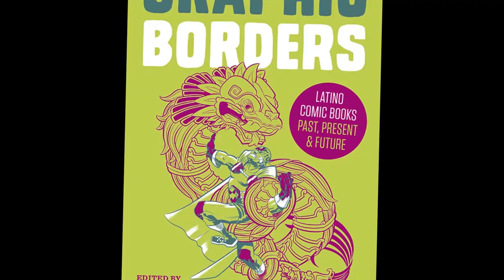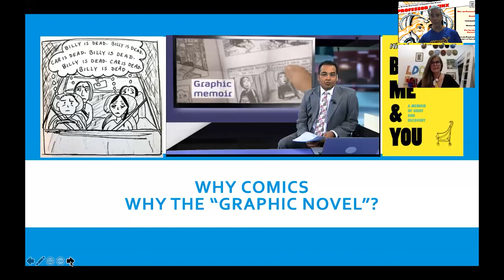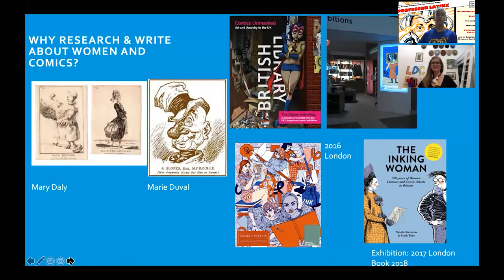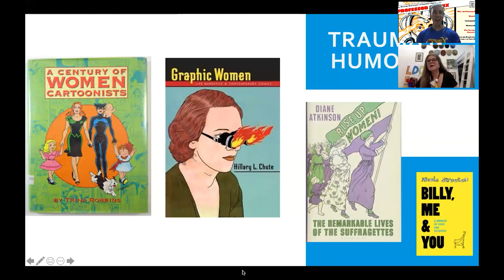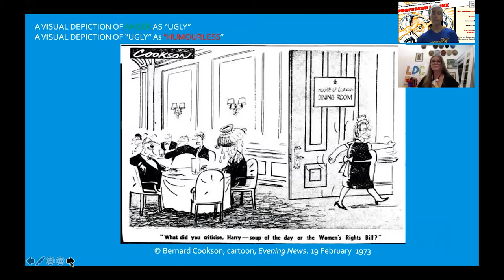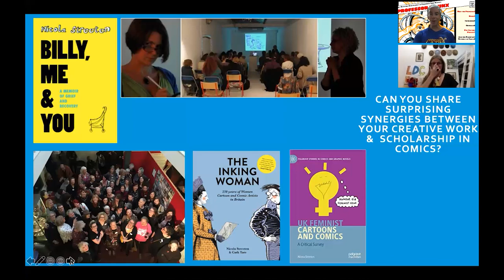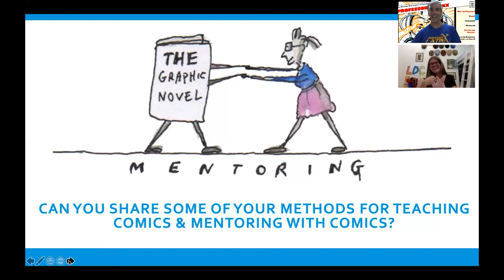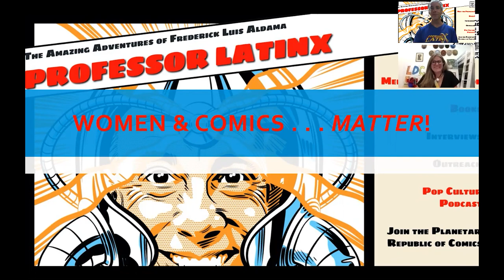Professor Latinx with Dr. Nicola Streeten on Women Cartoonists & Graphic Novelists & Memoirists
Professor Latinx with Dr. Nicola Streeten who shares her Journey as Curator & Scholar of Women Cartoonists & Graphic Novelists as well as Creator of the Groundbreaking and Award Winning Graphic Memoir: Billy, Me & You.  Includes discussion of her new book, UK Feminist Cartoons and Comics;  the importance of concepts of feminist comics, including the power of humor and laughter to open spaces and eyes to complexities of gender identities and experiences; Laydeez Do Comics Festival and Workshops. Comics: Kate Charlesworth's Sensible Footware: A Girl's Guide; Lucy Sullivan's Barking; Steven Appleby's Dragman; Sabba Kahn's Plurlaism; Ed MK Czerwiec's Meno Pause; Danny Noble's Shame Pudding. . .